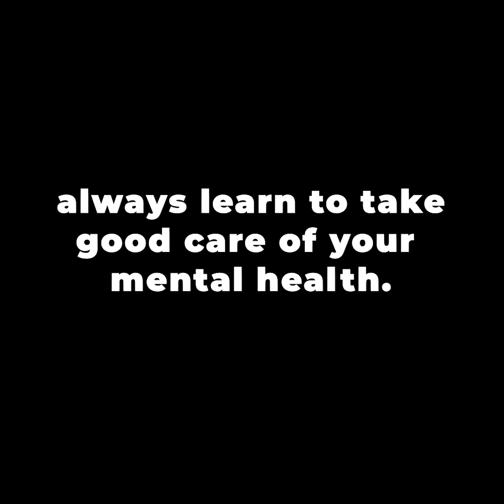THE MOVING PODCAST: WHY WOULD A UNILORIN BEAT UP A FEMALE LECTURER INSIDE THE UNIVERSITY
I shared my own point of view on why a unilorin student beats up his female lecturer, he was a friend of mine and a very talented rapper, watch this video to see the reason why he did it